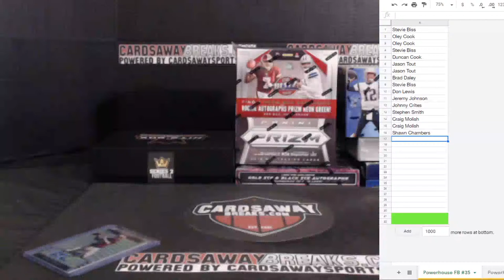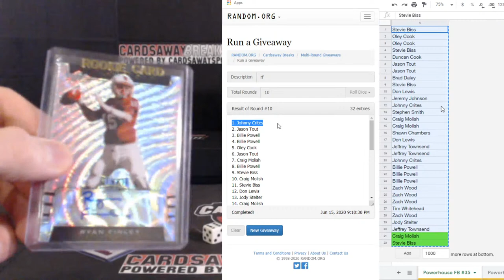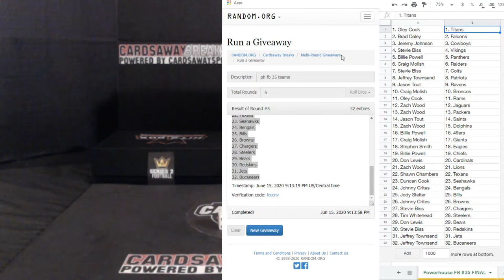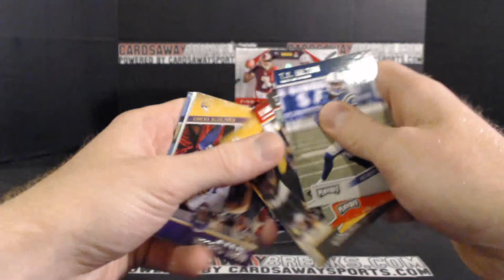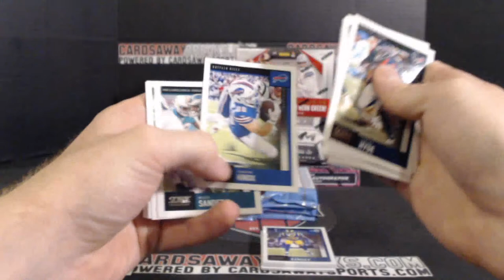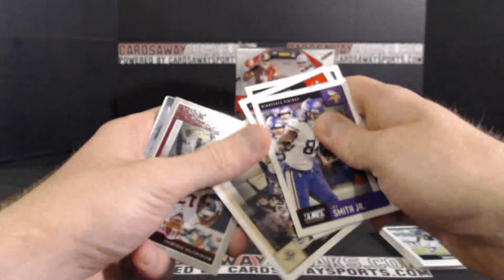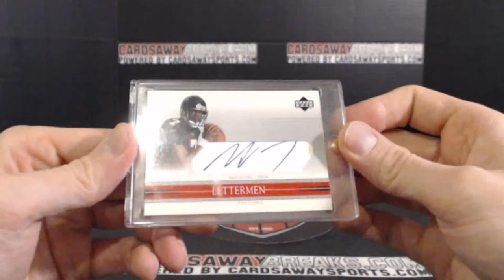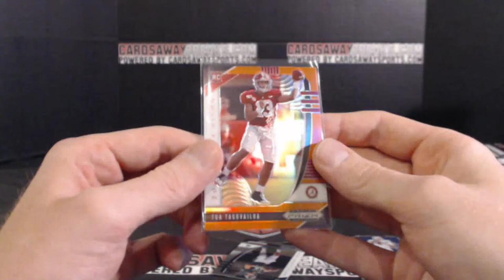6 Box PowerHouse Football Mixer #35 June 15th, 2020